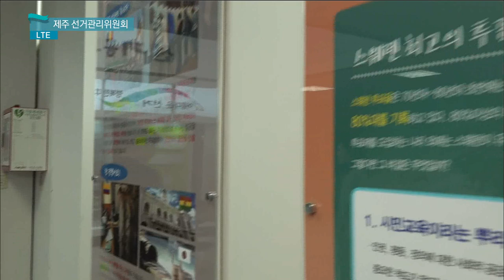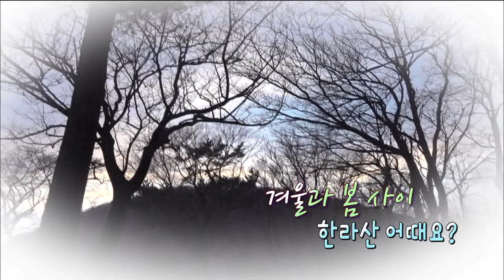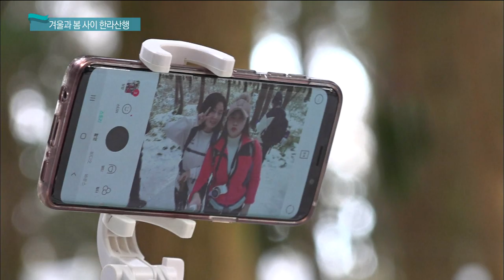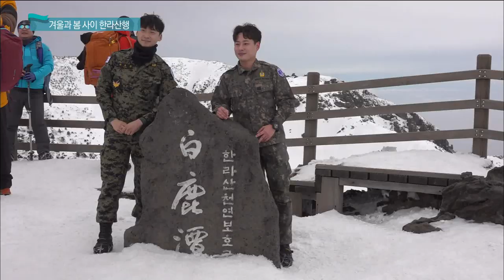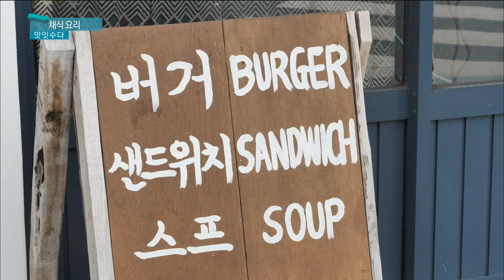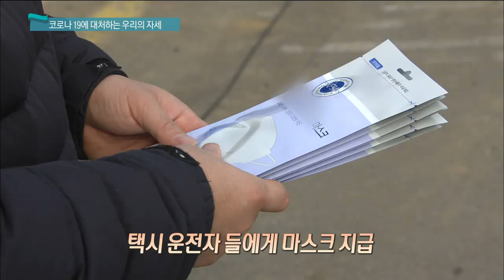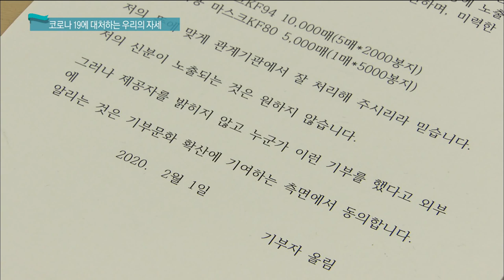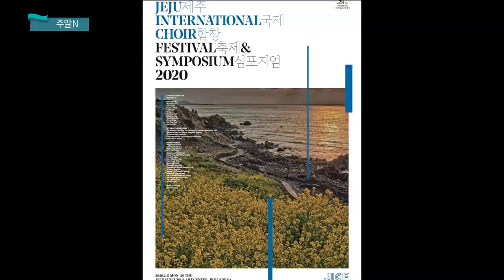생방송 제주가 좋다 (2월 14일 방송)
현장연결 LTE - 제주도 선거관리위원회
화제1 - 겨울과 봄 사이, 한라산 설경
먹방 - 채식 맛집들
화제2 - 코로나19에 대처하는 우리의 자세
주말N - 사진작가 김형석, 영화 '작은 아씨들'